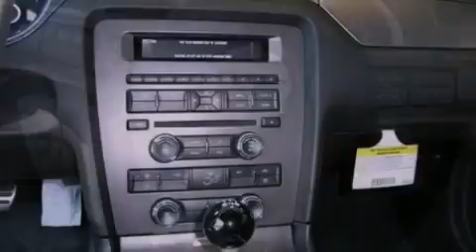2013 Ford Mustang Jacksonville FL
We have been honored to serve the Jacksonville FL area , we promise that your experience at our dealership will exceed your expectations !

 Year : 2013
 Make : Ford
 Model : Mustang
 Engine : 5.0L V8
 Trans . : Manual 6-Speed
 Exterior : Performance White

 Interior : Char Bk Cloth
 Stock : D5244506